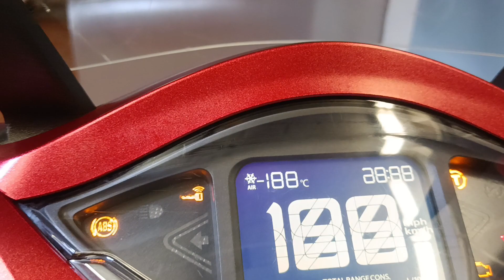Honda SH 350 I anno 06/2021 Km 11.169 MY2021